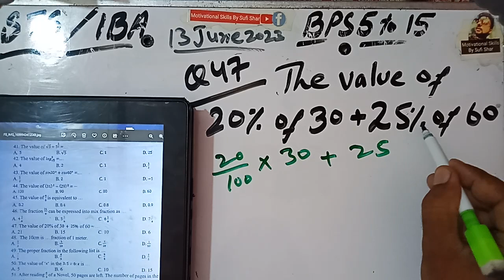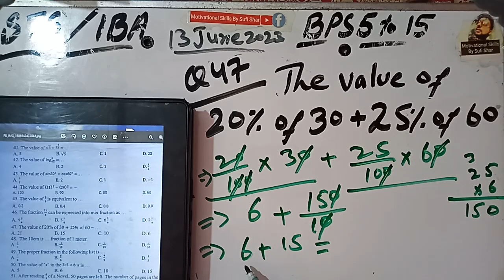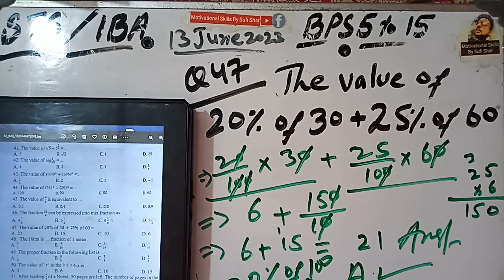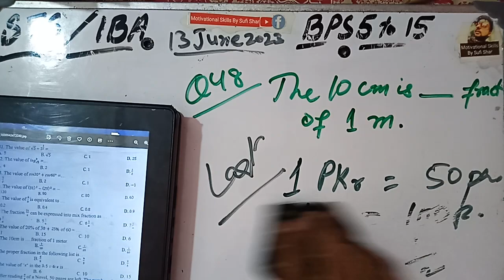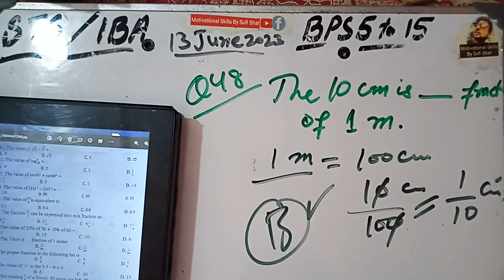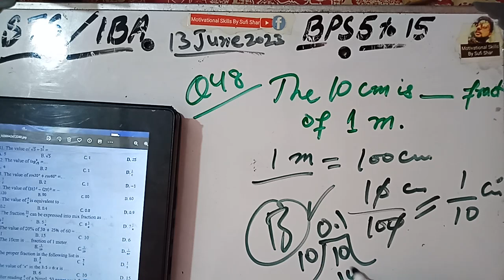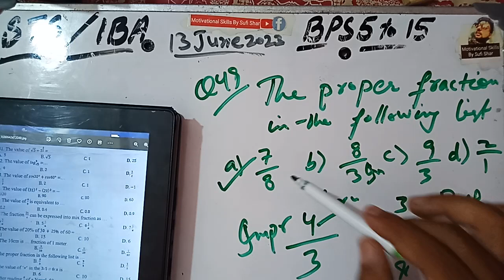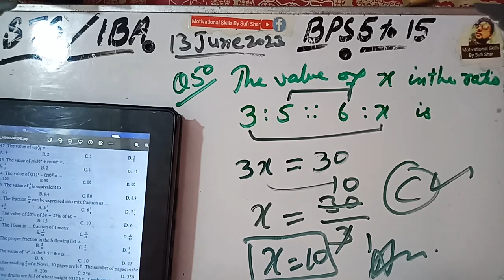Intermediate Category | Solved Math Test Paper p2 | STS BPS 5 TO 15 GRADE | 13june2023 | IBA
Intermediate Category Today's Solved Test Paper | STS BPS 5 TO 15 GRADE Test Paper | 13june2023 intermediate Category Today's Test Paper Maths part 2